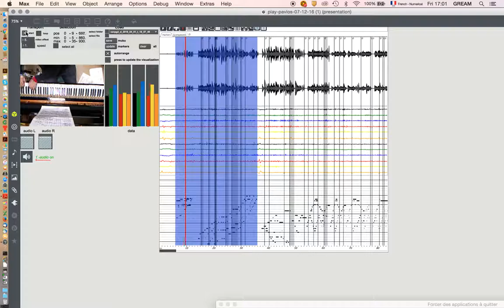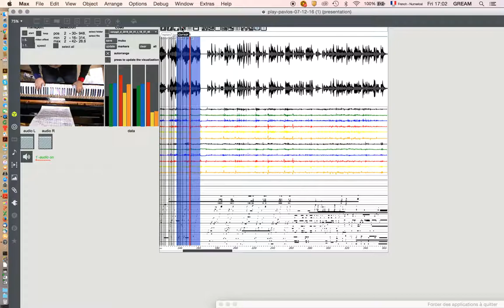GesTCom, functionality of the MuBu playback patch / Pavlos Antoniadis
GesTCom (Gesture cutting through textual complexity)  is a sensor-based environment for the processing of complex piano notation through physical movement. MuBu is a library of Max objects for the multimodal analysis of sound and motion. In this video I demonstrate the functionality of a patch used for the playback and analysis of multimodal recordings.

Pavlos Antoniadis, LabEx GREAM / IRCAM
part three, 3.3 PhD thesis:
EMBODIED NAVIGATION OF COMPLEX PIANO NOTATION: RETHINKING MUSICAL INTERACTION FROM A PERFORMER'S PERSPECTIVE